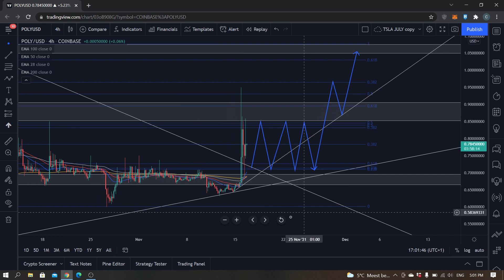Polymath Coin Price Prediction & Analysis 2021 (POLY) | POLY TO AVOID DIP? | [CRYPTO ANALYSIS]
Poly Price Prediction: Polymath looks like it is sustaining through the bearish fundamental and it is trending also. That is why I wanted to share my opinion and analysis on Poly in this video!